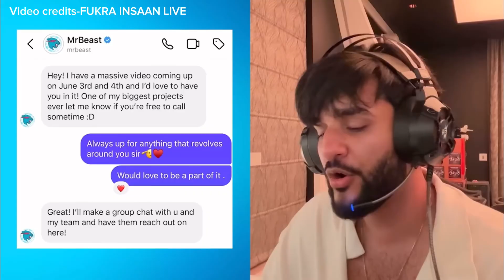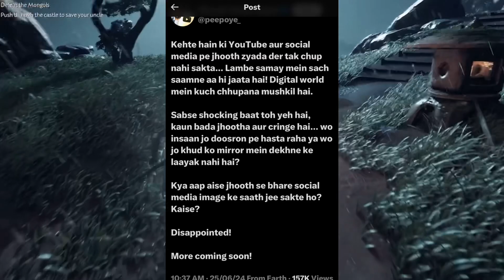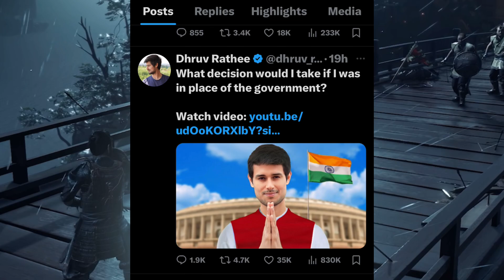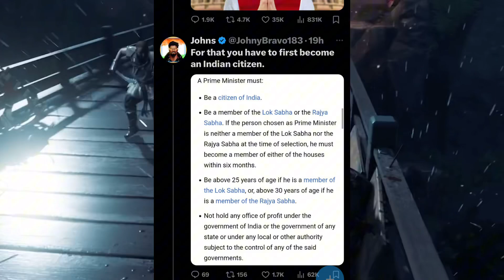Love Kataria! को JOKER बोल Diya 🤡 Dhruve rathee Exposed! Thara Bhai Joginder ने Roast करदियाElvishको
THARA BHAI JOGINDER NE ELVISH YADAV KO ROAST KAR DIYA 😱

FUKRA INSAAN COLLAB WITH MR BEAST
TRIGERD INSAAN GETTING FULL SUPPORT
DHRUVE RATHEE ITNA DOGLA BANDA HAI
LOVE KATARIA KO ARMAN MALIK NE JOKER BOL DIYA

Intro
Introduction to the video, setting the stage for discussing recent trending topics and controversies in the digital and social media world.
00:49 - Why Fukra Insaan is not in

Neeraj Govat Exposed Bigg Boss
Ott3               Neeraj Goat & Thara Bhai

Joginder Very Angry on Bigg Boss Ott 3
Thara Bhai Joginder Support
Shivani Kumari

Thara Bhai Joginder Very Angry on Elvish Yadav
Armaan Malik, Sai Ketan Rao Vs Love Kataria

Armaan Malik Says Kataria Joker
Hai Triggered Insaan Vs Peepoye
Controversy

Peepoye Gets Hate Because of Triggerd insaan Expose

Neera Govat eliminated from
Bigg Boss.

News about boxer Neeraj Goat being eliminated from the Bigg Boss reality show, with insights into his journey and audience reactions.

Vadapav girl again exposed.
Follow-up on the viral sensation known as the Vadapav girl being exposed
again, with details on the new revelations and their implications.  Neera Govat eliminated from

Why Fukra Insaan is not in MrBeast video?
Explanation on why the popular
YouTuber Fukra Insaan was excluded from a recent MrBeast video, exploring potential reasons and reactions from

NEWS CREDITS :/

l